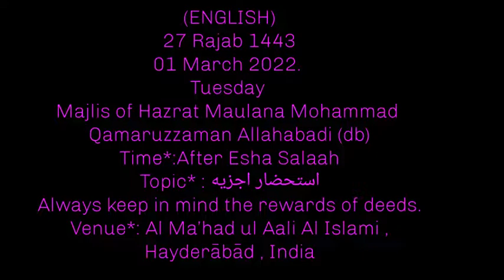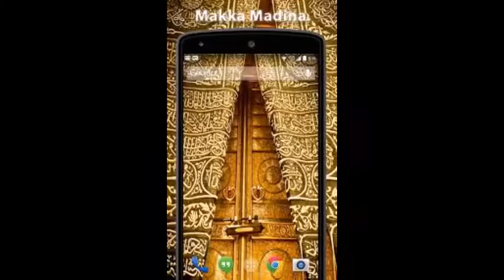MAJLIS AFTER ESHA(ENGLISH TRANSLATED) HAZRATH MAULANA MOHAMMAD QAMAR UZZAMAN SAHEB ALAHBADI(DB),